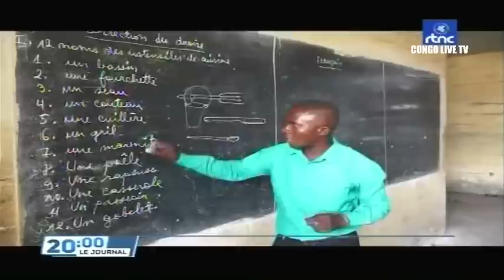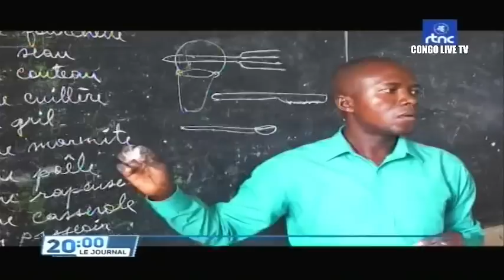🔴RDC : SUIVEZ LE GRAND JOURNAL DE CE DIMANCHE LE 01.05.2022 RTNC